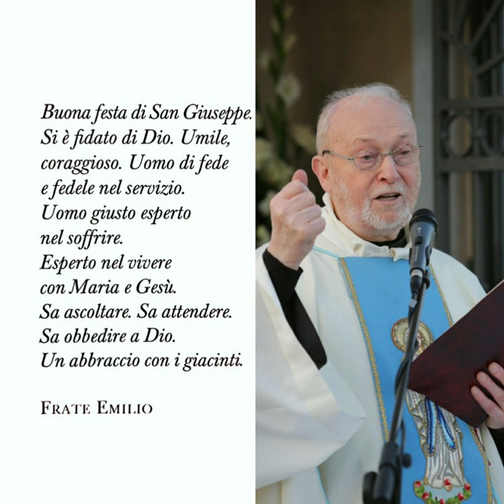frate Emilio Romeri